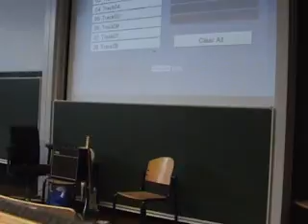VU Cultuuravond - Lied 3